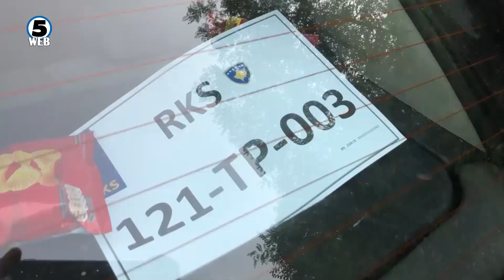Тензично на релација Белград-Приштина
Нови тензии на релација Белград – Приштина откако рано утринава косовските специјални сили „РОСУ“ се распоредија на двата административни премини Јариње и Брњак на северот од Косово.